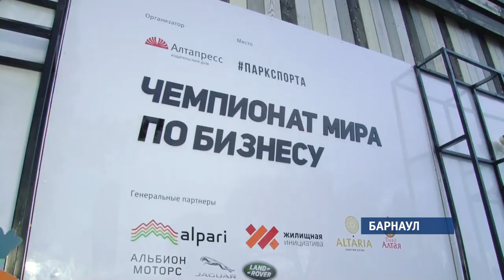Чемпионат мира по бизнесу прошел в Барнауле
Ведущие предприниматели края сражались за призовые места и медали. Эту ежегодную встречу вновь  организовал издательский дом «Алтапресс» при поддержке крупнейшей строительной компании региона «Жилищная инициатива».